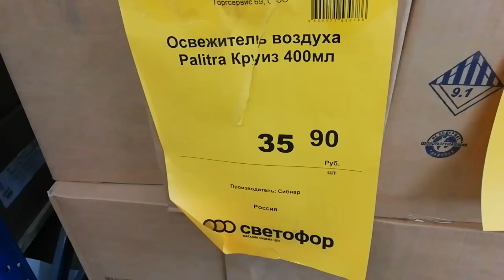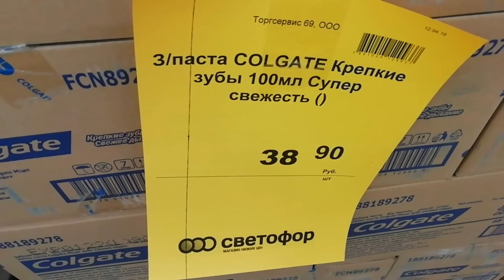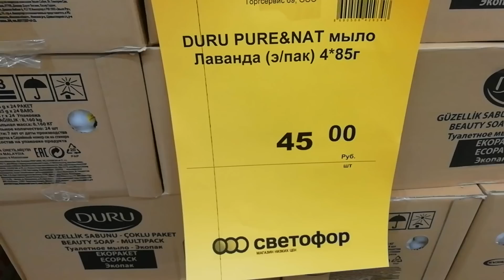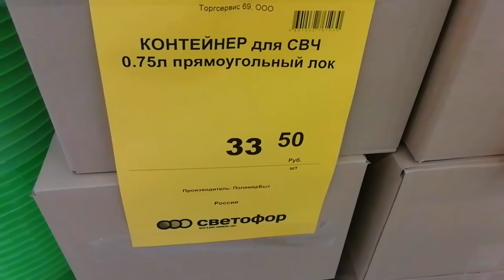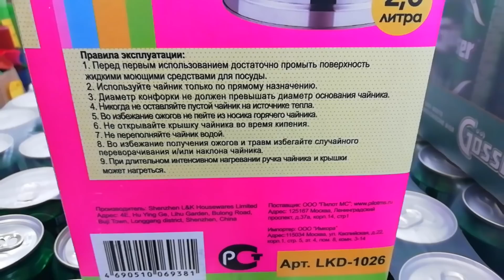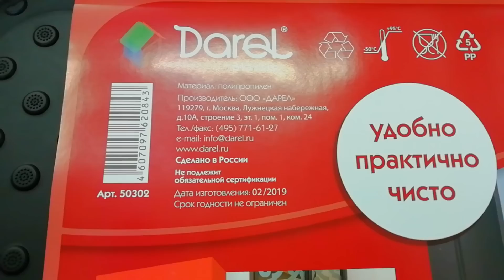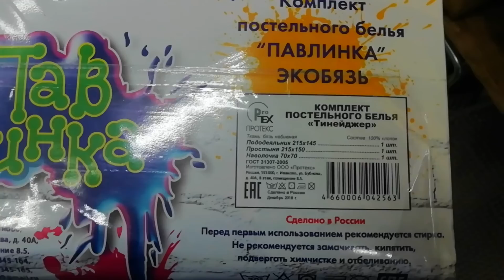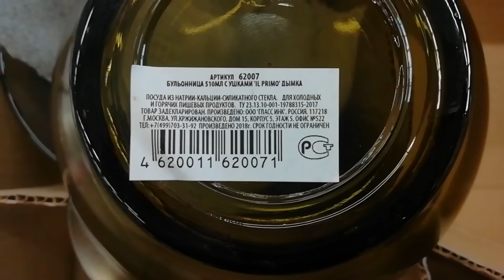БЕГОМ в СВЕТОФОР // ТОЛЬКО НОВИНКИ // МНОГО ПОЛЕЗНЫХ ТОВАРОВ // АПРЕЛЬ 2019 // Обзор цен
Всем привет!
Сегодня мы посмотрим ассортимент товаров и цен из  магазина  СВЕТОФОР г. Вязьма.